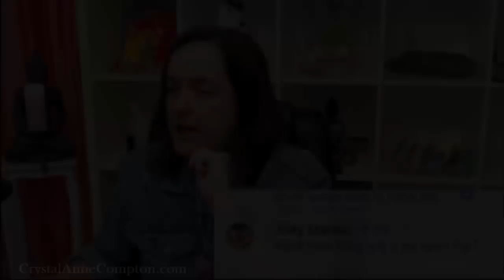Is Channeling Hard On Your Human Body?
Channeling can be described as working with divine or creative inspiration and energy, and also as rendezvousing with high vibration intelligence and consciousness. We can ALL channel -- but how does channeling affect our human body?